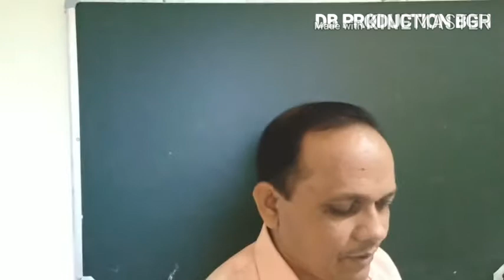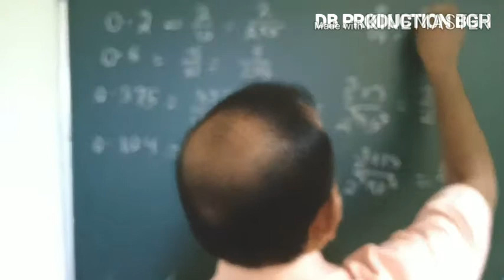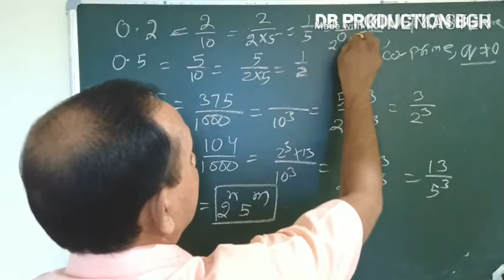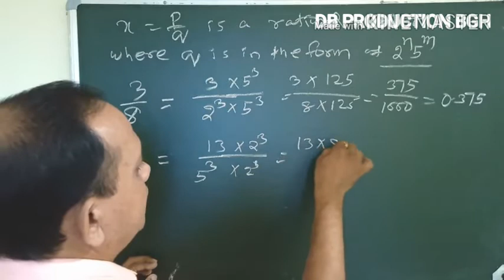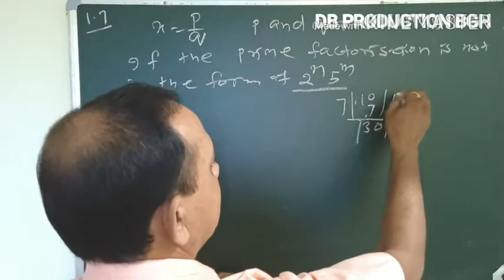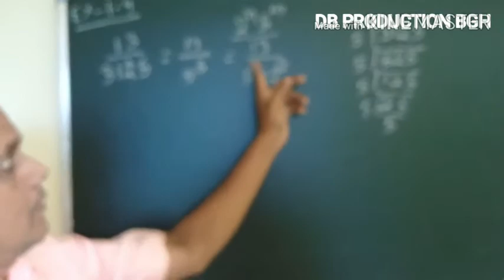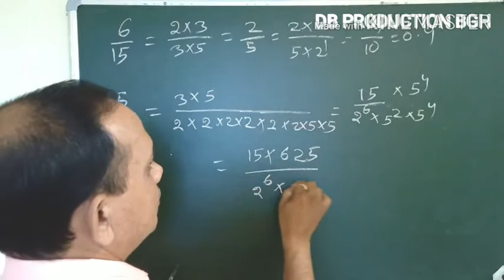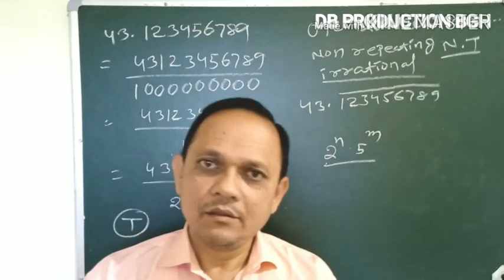REAL NUMBERS 04 NCERT MATH CLASS 10 CBSE PATTERN